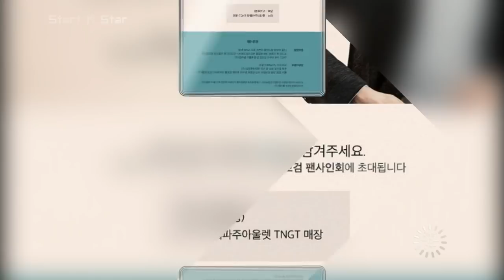Park Bo Gum so sweet moments